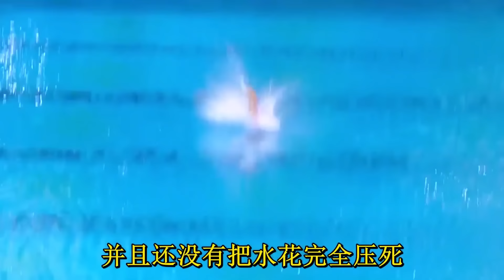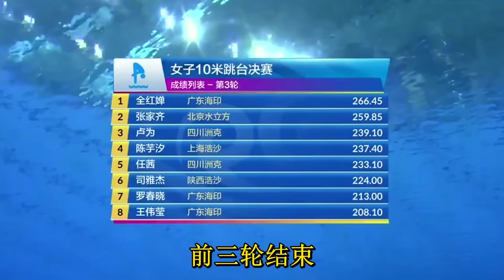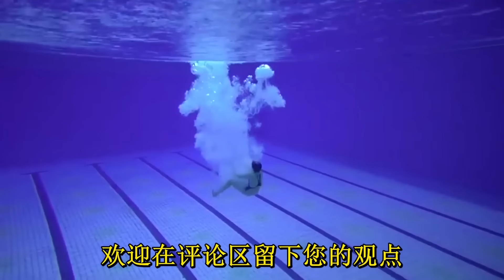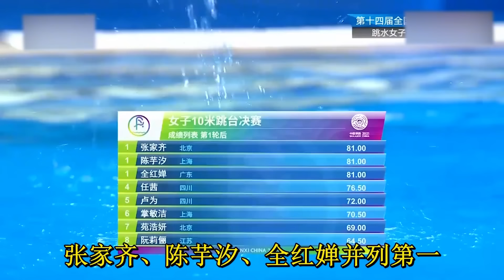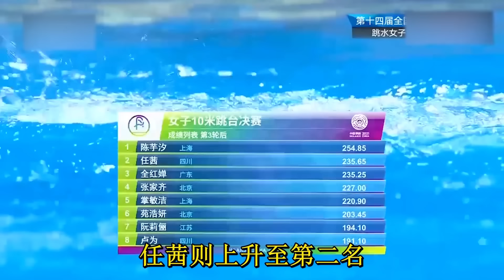全红婵弟弟横空出世！12岁就在全国大赛中狂飙水花消失术，天赋不输全红婵！【今朝体育】